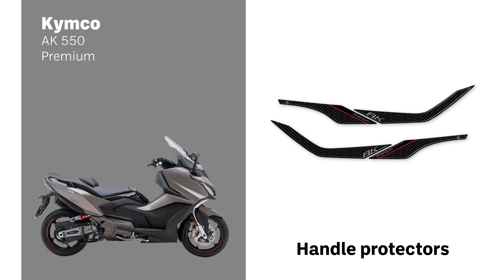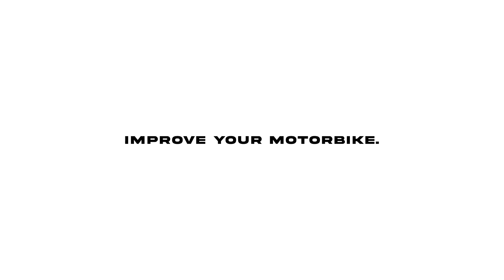Protect and Customize Your Kymco AK 550 Passenger Handles with Labelbike® Stickers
The passenger handles on your Kymco AK 550 Premium are prone to scratches and wear, especially when your "passenger" rides frequently. With Labelbike® stickers, you can protect these delicate areas while adding an elegant touch to your scooter.

In this tutorial, we’ll show you how to apply the stickers on the passenger handles, including the ones with the "AK" and "Premium" text. Follow our simple steps: from cleaning the surface to final heating for perfect adhesion.

00:00 Labelbike® Introduction
00:10 Passenger Handle Protection Presentation
00:14 Cleaning the surface with detergent and 70% ethyl alcohol
00:15 Application of "AK" sticker00:37 Application of "Premium" sticker
01:05 Heat with hairdryer for better adhesion
01:04 Check the result - overview
01:11 Labelbike® warranty and quality
01:19 Production process
01:25 IMPROVE YOUR MOTORBIKE
Repeat on the other side :)---
Did you like this sticker?